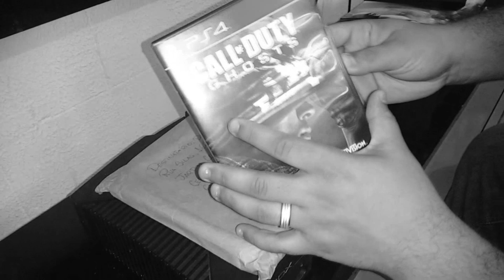Recebendo coisas dos correios #10 + Cod Ghost Ps4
Imagem do zelda criada pelo meu amido Daniel Ferreira, mesmo criado da intro do canal...